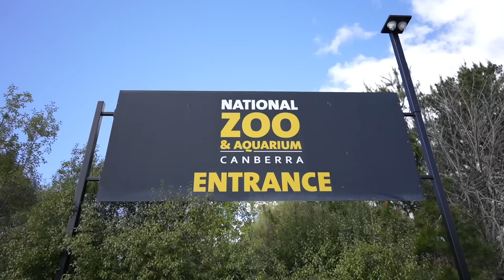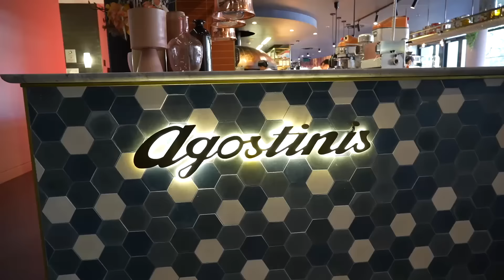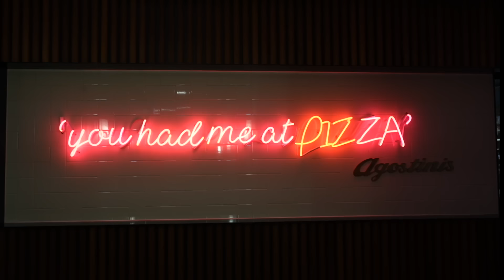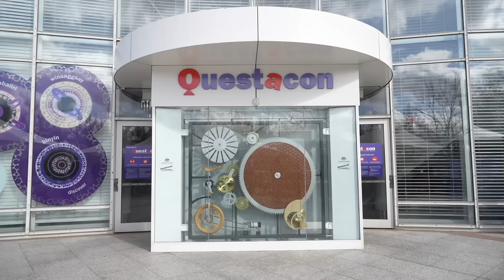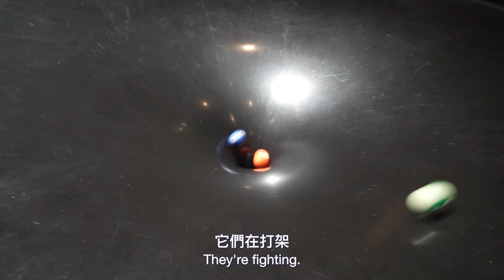S&J《一家遊澳洲》EP5 澳洲首都：貼近大自然，生活節奏輕鬆，環境舒服，當地人又友善，二人世界或一家大細都啱，國家科學館、義大利餐廳、動物園、花卉展、應有盡有！Lots of CAPITAL fun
見到D&J 佢哋玩得幾開心就是呢個地方有幾正
坎培拉第一集定係第二集好玩啲？
恐龍博物館真係幾 無敵
但係可以親自餵動物餵呢樣嘢真係好難得

D&J 下一站開心嘅程度 你好似在提升🤩🤩🤩
可能佢哋只係越玩越癲
下一站 Sydney

You can tell how awesome a place is from the smiles and laughter of D&J
I was wondering which episode was more awesome...
Dinosaur museum was quite amazing.
That's to be able to feed giraffes and all the other two animals, that was unforgettable.

Having sent all this they seem to be enjoying each place more than the last🤣🤣🤣
Next stop Sydney.

00:00 開始
00:18 National Zoo & Aquarium
05:14 Floriade
07:23 Agostinis ltalian Restaurant
09:29 Questacon
12:17 Mount Ainslie
13:18 SYD

😂🤣🥰😍♥️😜🤩🥰（方便我搵emoji😂😂😂）